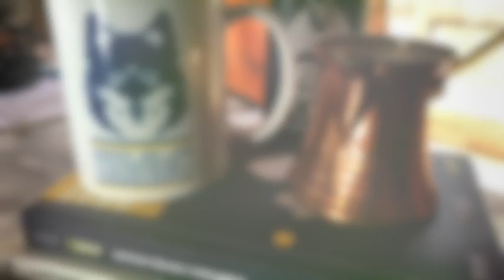TACITA 18 06 2021 DRA ELVIRA HERMNÁNDEZ CARBALLIIDO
Su nombre es sinonimo de grandeza. Gran academica, gran investigadora, gran ser humano, la Dra. Elvira Hernández Carballido, una figura icónica en el mundo de la comunicación, nos regala una hora de su tiempo para charlar sobre sí misma y su camino por la ciencia, el periodismo, el feminismo y el conocimiento. No te la pierdas !!!